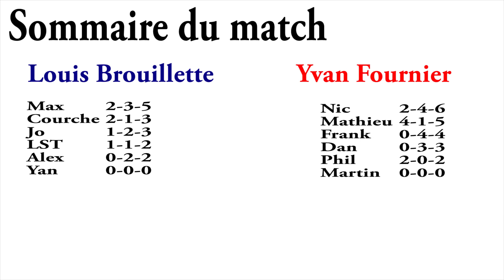Cosom du Jundi : 13 octobre 2016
Victoire de Yvan 8-6